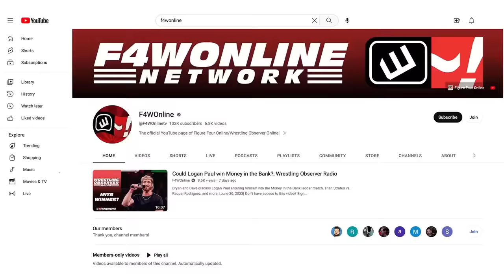The bracelet has been broken | WWE Raw | Wrestling Observer Radio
Dave Meltzer and Bryan Alvarez talk this week's Raw, including Drew McIntyre getting revenge on CM Punk.